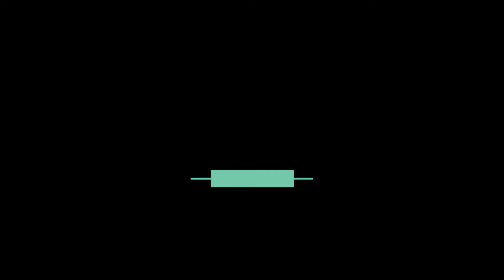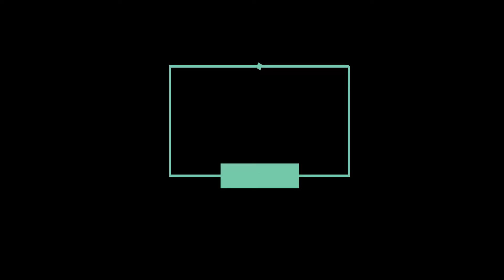Enfermedad celiaca, (gluten) tratamiento Homeopático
Descripción de la enfermedad celiaca (intolerancia al gluten), y el tratamiento con medicamentos homeopáticos.